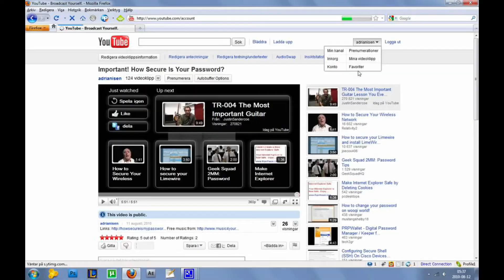ToyBiz 2006 Venom review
After years of wanting this was it worth it?! Kinda….